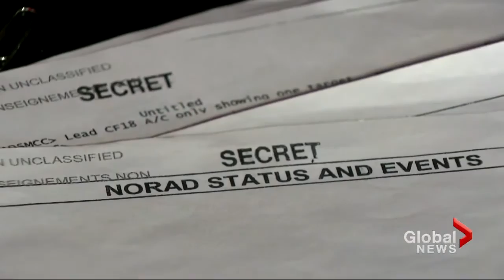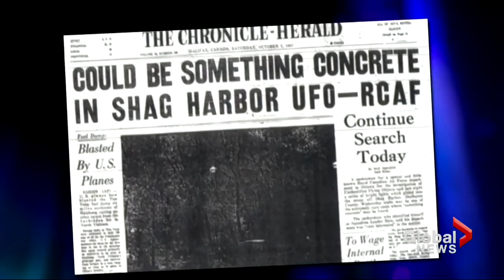📺 UFOs The man who chases Canadian conspiracies - 30.08.2019 🛸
UFOs The man who chases Canadian conspiracies